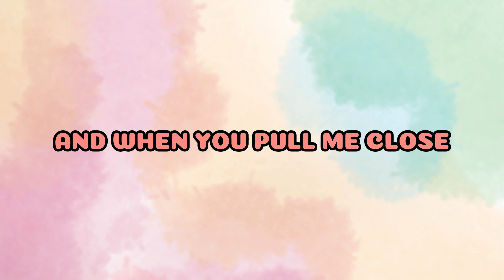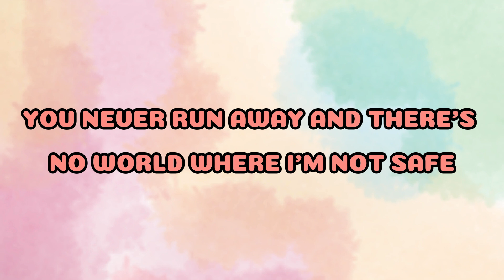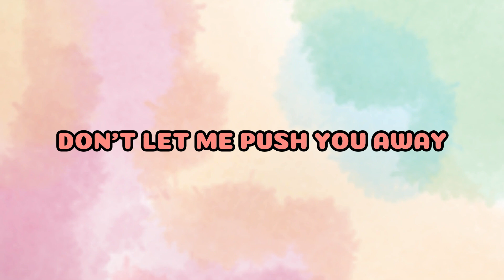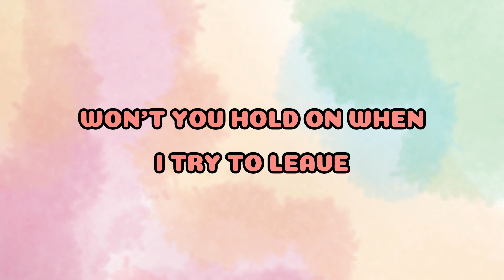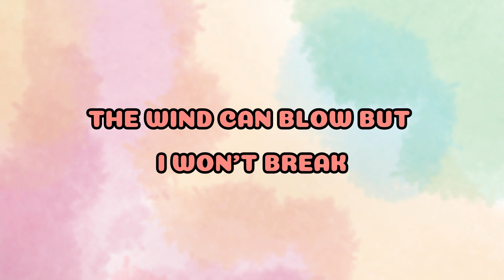Stay - Seph Schlueter